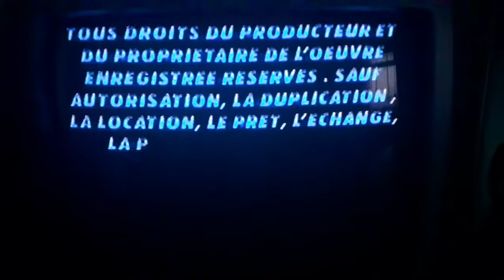Dany Engobo - Priorite Absolue Intro